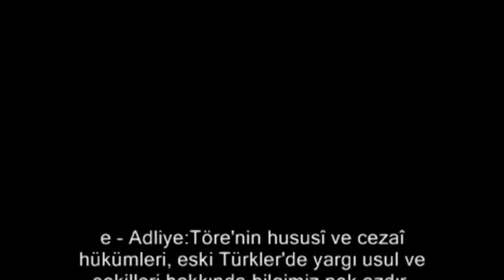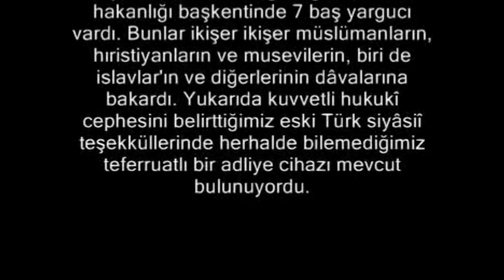BOZKIR TÜRK İLİNDE TEŞKİLAT 5. ADLİYE